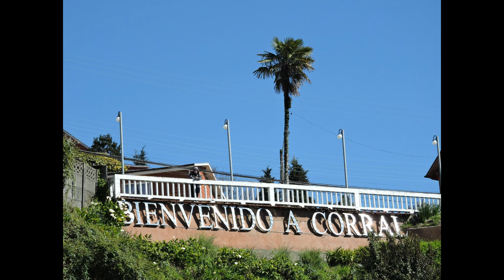Corral: el primer puerto del sur de Chile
Corral se encuentra aproximadamente 870 kms. de Santiago y es el puerto más antiguo del sur del país.

Guión, edición de video y narración: Galia Andreu
Dron y Música  "Los Ríos": Sergio Berchenko

Fuentes:
Intento de colonización - Memoria Chilena: Portal
Historia – CorralPort
Historia general de Chile. Tomo cuarto | Biblioteca Virtual Miguel de Cervantes (cervantesvirtual.com)
Corral. Un puerto con historia de pueblo originario, conquistadores e inmigrantes. - Oficina de turismo de corral (jimdofree.com)